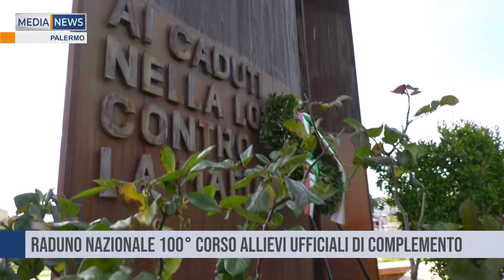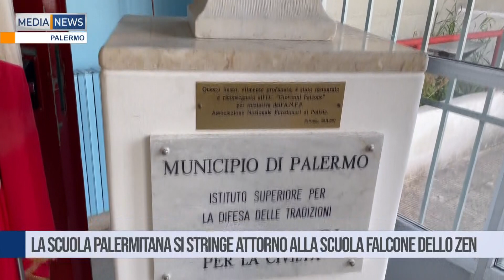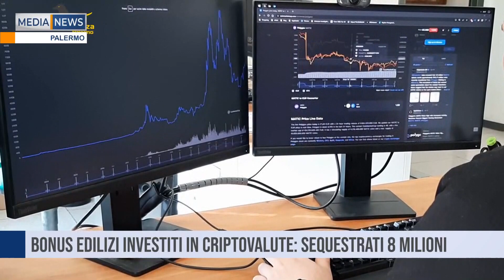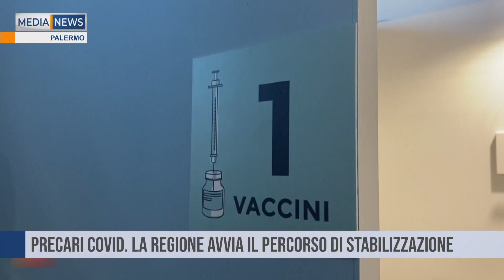MEDIANEWS 30/04/2023 Seconda edizione